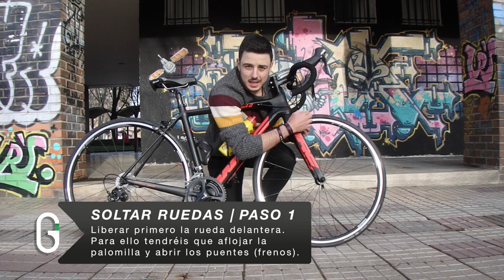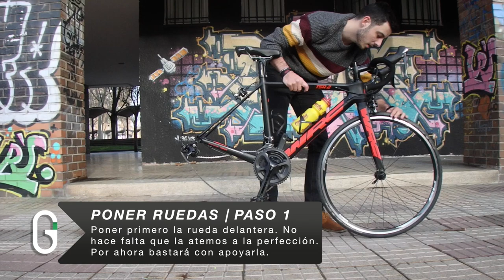CÓMO QUITAR Y PONER LAS RUEDAS DE TU BICICLETA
De esta manera empezamos con los vídeos de conceptos básicos del ciclismo para dummies. He empezado prácticamente de lo más básico que es poner y quitar ruedas, pero poco a poco iremos avanzando en dificultad.

Arriba esos likes si os ha gustado la idea de hacer unos vídeos como estos. También podéis dejar vuestras preguntas o sugerencias en los comentarios.